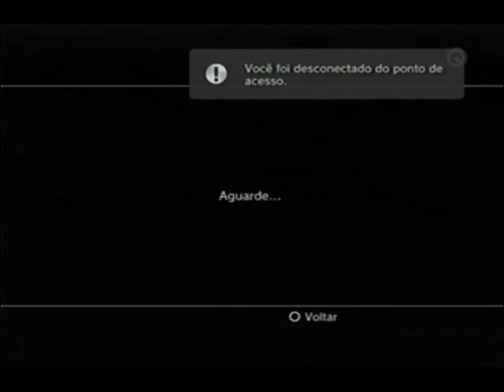Ranked Tekken Revolution Feat. Denner:14# Raped